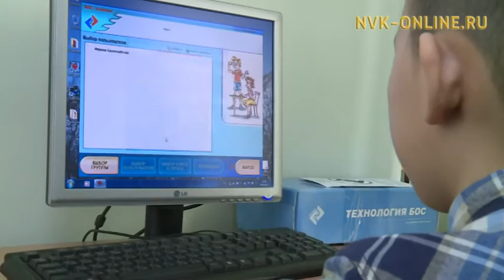В Якутске открыли социально-реабилитационный центр для детей, попавшим в трудную жизненную ситуацию